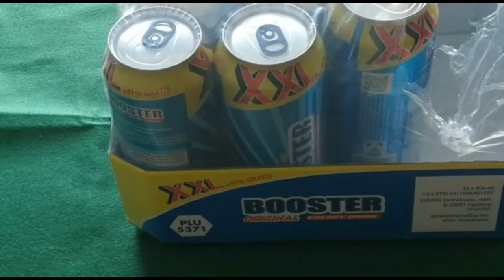GIFT in der DOSE so ENTSTEHEN ZOMBIES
Heute stellen wir euch unser Lebenselixier vor, viel spaß.
Ü𝖇𝖊𝖗 𝖚𝖓𝖘:
𝕷𝖎𝖓𝖐𝖘:
𝐄𝐪𝐮𝐢𝐩𝐦𝐞𝐧𝐭:
𝐒𝐚𝐜𝐡𝐞𝐧 𝐢𝐦 𝐕𝐢𝐝𝐞𝐨 𝐕𝐨𝐫𝐠𝐞𝐬𝐭𝐞𝐥𝐥𝐭:
🟠Supportet uns für weitere Projekte